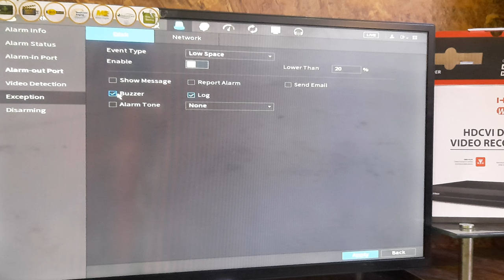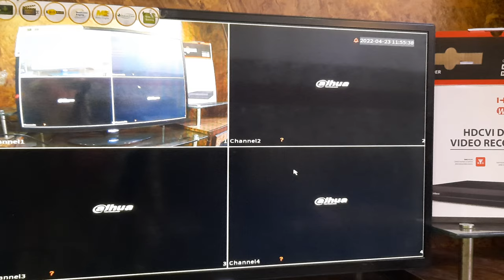How to stop Disable || Beeping Alarm Sound Problem || Off Beep Noice On Dahua/DVR/NVR Urdu/Hindi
Assalam_O_Alaikum

how to solved beeping problem

dahua dvr problem beeping solved

how toresolved dahua dvr

dahua problem solve in hindi

buzzer problem

beeping problem